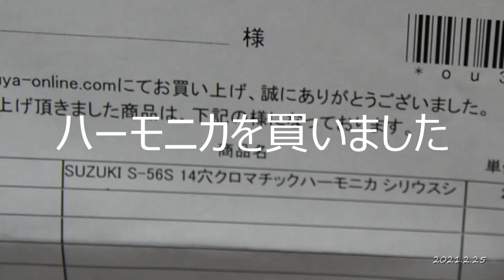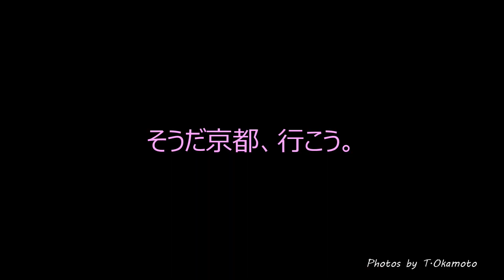そうだ京都、行こう～私のお気に入り My Favorite Things Harmonica（ピアノ伴奏）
ピアノ伴奏はWill iams様より使わせていただきました。
使用楽器：クロマチックハーモニカ（日本製14穴の新品）
京都の映像は2019年4月に撮影しました。
ハーモニカは未熟でお恥ずかしいですが、お気に入りの曲なのでまた時々練習します。